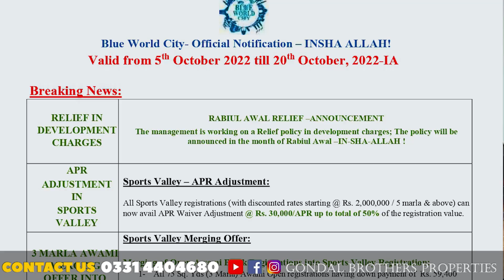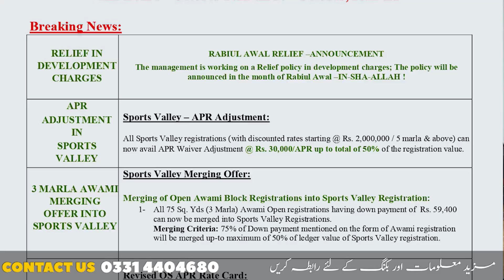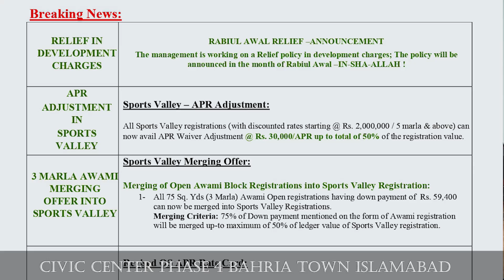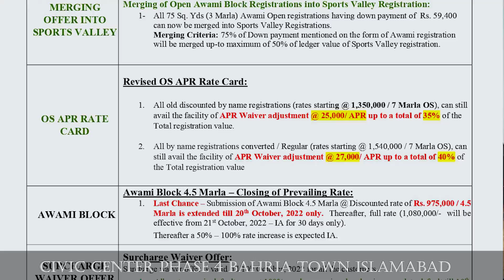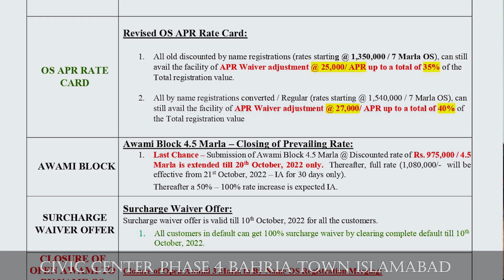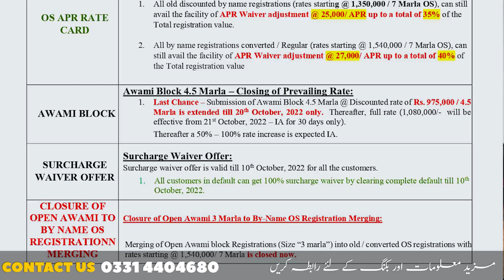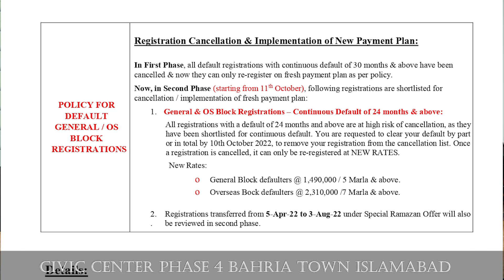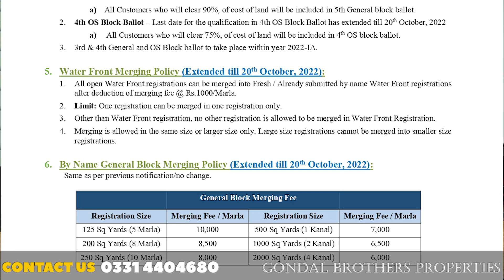Blue world city | New Notification Of File Cancellation || New Rate Applied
In This Video : Blue Word City New Notification Detailed Information | New Policies , Booking and Discount Offers

-- Blue World City and It's Brand Ambassador

It Pleasantly Stated that Blue World City Signs Esra Bilgiç as the Brand Ambassador.

Blue World City Islamabad is the top-ranking housing society in Islamabad. It is developing by the Blue Group of Companies (BGC) in consultation with world-renowned Shan Jian Municipal Engineering Company and located right next to the Chakri Interchange & newly proposed Rawalpindi Ring Road.

Right now it is one of the most affordable housing projects in the area and has become quite popular among investors. For those looking to invest in a high-investment-return residential scheme, then this is the best option.

Blue World City is also providing online services such as blue world city verification, Online Installment, Certificate of registration online Verification, and Application Status.

Blue World is divided into several Blocks such as General Block, Overseas Block, Blue Hills Country Farms, Awami Villas, Blue World Economic Zone, Orbital Apartments, and low-cost Awami Residential Complex.

                                  -- BWC Owner & Developers --

Blue Group of Companies is the owner and developer of Blue World City (BWC). The owner of this society is Saad Nazir, Son of ex-Deputy Commissioner Lahore, Chaudhry Nazeer.

MK Marketing is pleased to mention that Blue Group of Companies has signed a Memorandum of Understanding (MOU) with internationally recognized China-based Shan Jian Municipal Engineering Company to make sure and fulfill the promise of high-class development. Blue World City and MK Marketing has developed a strong bond of marketing and development with each other.

The location of Blue World City Islamabad is situated on the main Chakri Road near Chakri Interchange having direct access from M-2 Lahore-Islamabad Motorway. It is also one of those housing societies that are near Islamabad and Rawalpindi as well as the new International Islamabad Airport.

                                          -- Accessibility --
Blue World City Rawalpindi is accessible in the following ways:

Right next to the Chakri road and Chakri Interchange
Approximately 13 min drive to Chakri M2 Toll Plaza, M2, Chakri, Rawalpindi, 46000
Approximately 13 min drive to Chakri, Rawalpindi, Punjab
Approximately 31 min drive to New Islamabad Airport Rd, Islamabad Gandhara International Airport, Islamabad
Approximately 32 min drive to Rawalpindi
Approximately 33 min drive to Islamabad
Approximately 33 min drive to Khanial Homes
Approximately 48 min drive to N-5 National Highway, Grand Trunk Rd, Rawalpindi
Approximately 57 min drive to Defense Housing Authority, Islamabad
Approximately 1hr 3 min drive to Bahria Town, Rawalpindi, Punjab, Pakistan
Approximately 57 min drive to Rawat, Islamabad
Approximately 1hr 2 min drive to N-80, Fateh Jang, Punjab
Approximately 60 min drive to Saddar, Rawalpindi
Approximately 21 min drive to Syed Abul A’la Maududi Ave, Qurtaba City, Rawalpindi, Punjab
Approximately 03 min drive to Sihal, Chountra Rd, Pind Malhu, Rawalpindi, Punjab
Approximately 05 min drive to Sihal, Rawalpindi, Punjab
Approximately 13 min drive to Rawalpindi Race Club
Approximately 29 min drive to Parial Hunting Club, Rawalpindi, Punjab

                                           -- Conclusion --
Blue world city Islamabad is a dream housing society for the people of Pakistan. The main attractive feature of this society is that it is affordable and also provides every modern facility.

Society is still in the development stages so the prices are still low. Once, the society is fully developed in 1 to 2 years then the prices may go higher and then these low prices will not be available. Installment payment plans, affordability, and luxurious amenities are the top-selling points of BWC.

So, MK Marketing highly recommends you avail yourself of this golden opportunity to invest in this society.

     :  Golden Chance to Invest in Blue World City
     :  Blue World City Booking Closes Soon
     :  Azhar Gondal